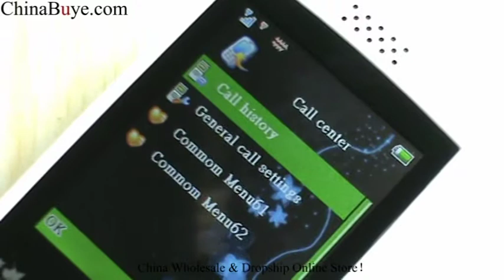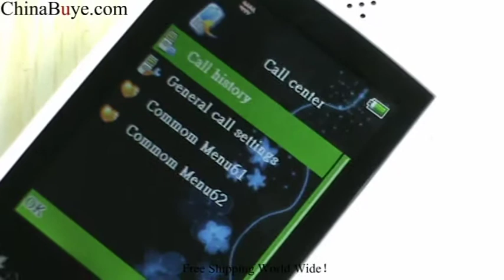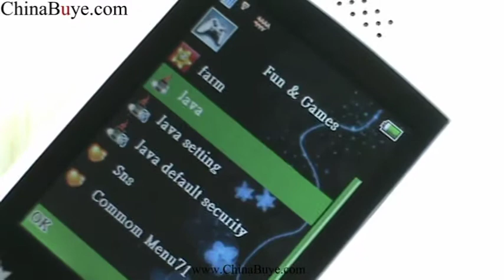A8118 Dual Band Cool Java Flip Phone with Colorful Shells and Breath Lights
Quick Overview
A8118 special designed for Ladies, which has 7 breath lights, and is attached with additional 2 colorful shells enabling you to change from time to time according to your feeling. Moreover, it features dual band, dual SIM dual Standby, Java supported, FM radio, flip style, Bluetooth and g-sensor.